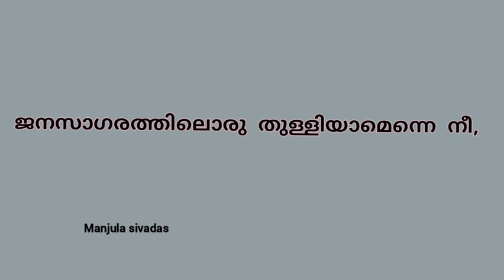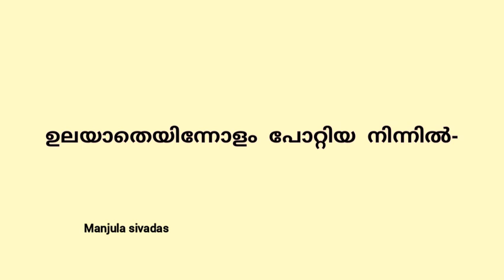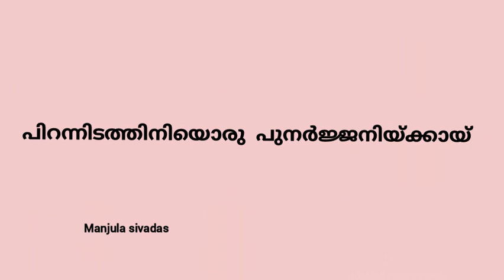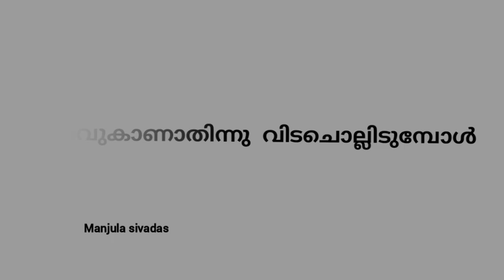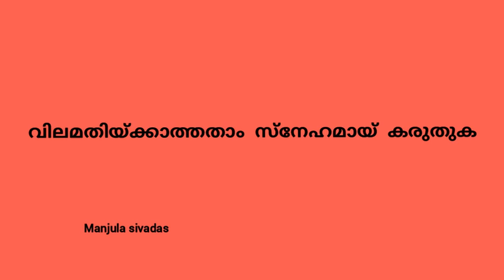New Malayalam Poem / Kavitha /പടിയിറങ്ങുന്ന പ്രവാസി -Manjula Sivadas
കവിത
പടിയിറങ്ങുന്ന പ്രവാസി

രചന
ആലാപനം
മഞ്ജുള ശിവദാസ്